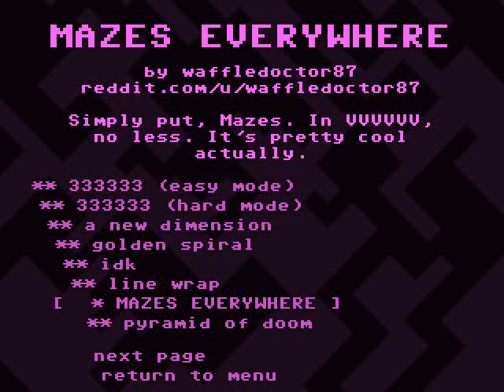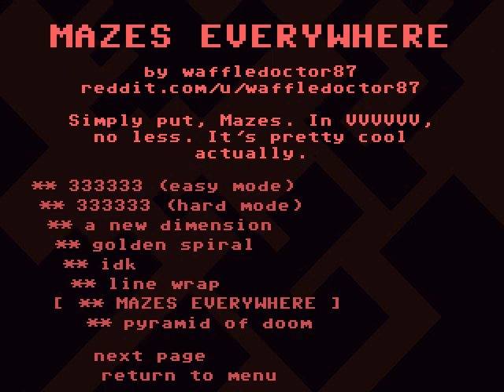Some Guy Plays VVVVVV [37] MAZES EVERYWHERE by waffledoctor87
So, waffledoctor87 made another VVVVVV level for me to try out. It's a short one, consisting of only nine rooms, and it involves lots of wrapping around and warping.

By the way, the reason there's already a single asterisk next to the level name when I first start is because I had already played through it before, but couldn't find one of the trinkets, and it turned out there was a flaw in the level where the passage leading to that trinket had a spot that was too narrow for Viridian to fit through. I mentioned this to waffledoctor87, and he sent me a fixed version, which is what I'm playing here.